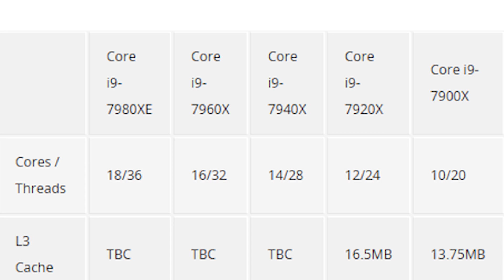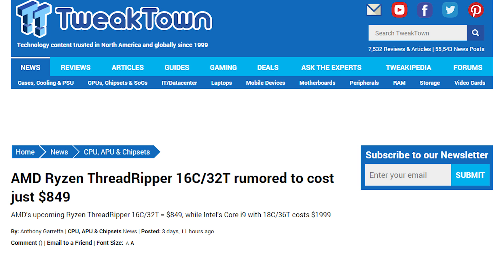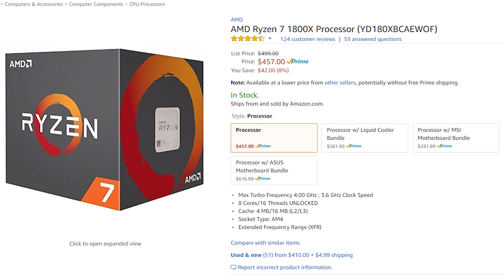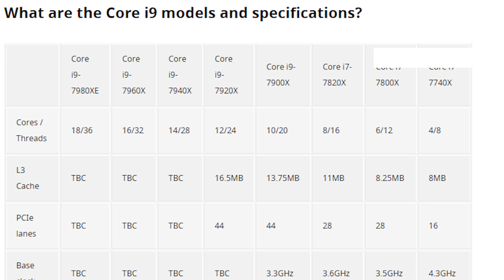AMD Threadripper VS. Intel Core I9 and how it affects BUDGET PC builds.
Join me as I talk about the new enthusiast level chips from AMD and Intel, and how they affect budget builds.  Join the discussion in the comment section and lets talk it out.

Ryzen 5 1600
Gigabyte AB350 Gaming
Patriot Viper DDR4 Ram 8GB
Gigabyte RX580 Gaming
WD Green 4TB HDD
Drevo 256GB SSD
Rosewill Captstone 850w PS
Rosewill Case

Check Out the members of Poli-Techs Channels below and if you want to chat with us here is the

DVZN Media Presents: B.A.N.G. (Budget And New Gear Reviews) we're we do our best to show you the best bang for you buck options out there in new tech, fashion, and more. .